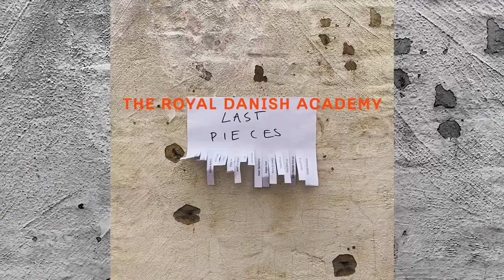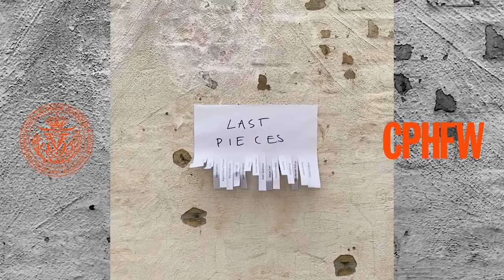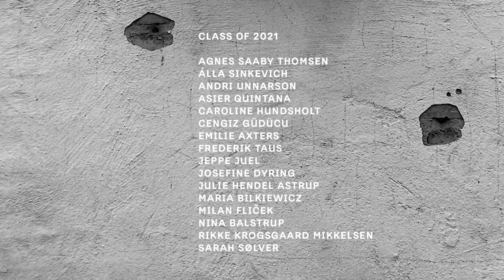The Royal Danish Academy: The Last Pieces show | Copenhagen Fashion Week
Velkommen til livestream af årets modeshow ”Last Pieces” fra Det Kongelige Akademi under Copenhagen Fashion Week 2021.

16 talentfulde kandidater viser deres kollektioner under temaet diversitet og inklusivitet. De har alle en holdning til modebranchens udfordringer, som de hver især adresserer meget forskelligt. Flere har benyttet genbrugsmaterialer og restmaterialer fra fx møbelindustrien, andre har en politisk agenda. Fælles for de 16 kandidater er at de er klar til at udfordre med klare budskaber og stor kreativitet.

Showet løber af stablen tirsdag d. 10. August kl. 12.30 på Det Kongelige Akademi på Holmen.